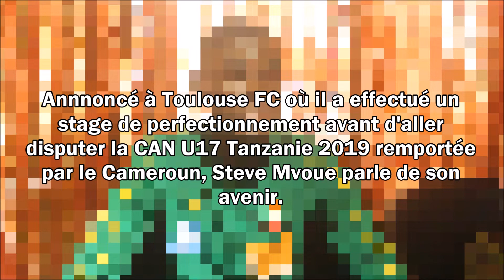Le meilleur joueur de la CAN U17, Steve Mvoue parle de son avenir.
Annoncé du côté de Toulouse FC avant la phase finale de la Coupe d'Afrique des Nations des moins de 17 ans, Steve Mvoue a été élu meilleur joueur de cette compétition que le Cameroun a remporté en avril dernier.  Cette distinction suscite davantage d'intérêt de la part d'agents de joueur, de clubs européens qui raffolent de jeunes joueurs.